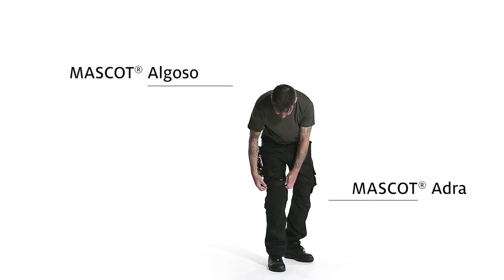Feature video of MASCOT® Adra - short version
MASCOT® Adra forms part of the MASCOT® HARDWEAR range, which is made from high quality fabrics, which have integrated properties that contribute to your further comfort. This is MASCOT’s high tech series with materials, which, for example, were originally developed for NASA and bulletproof vests. MASCOT® HARDWEAR is a series you simply want to wear, experience and challenge all the details.